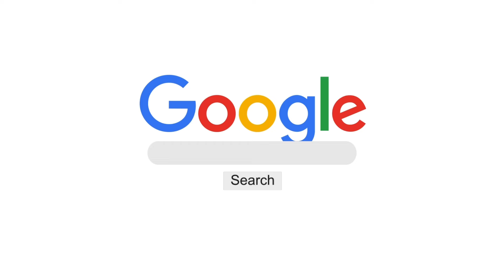NUEVOS REFUERZOS DE LA LIGA MX FEMENIL⚽️🔥